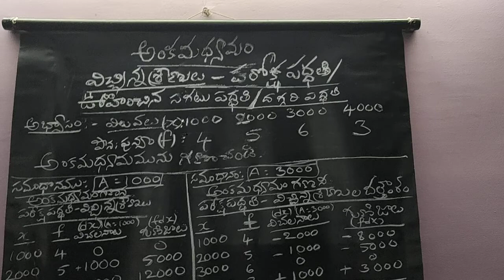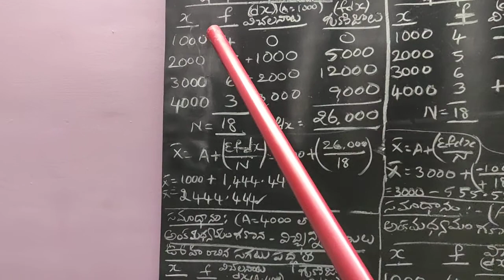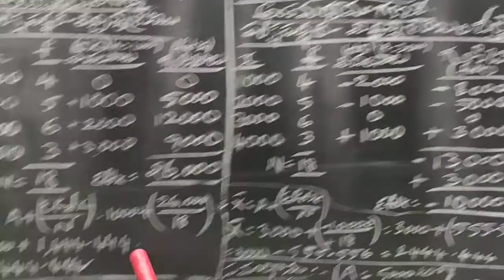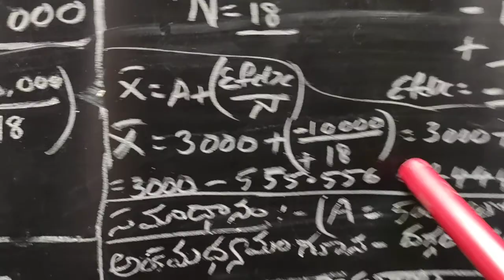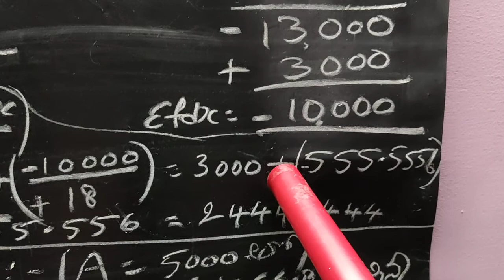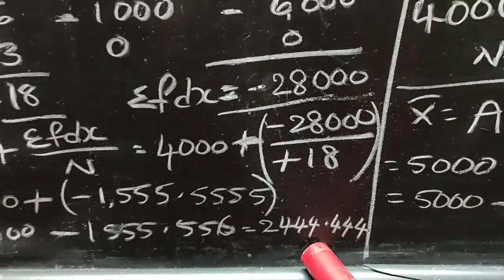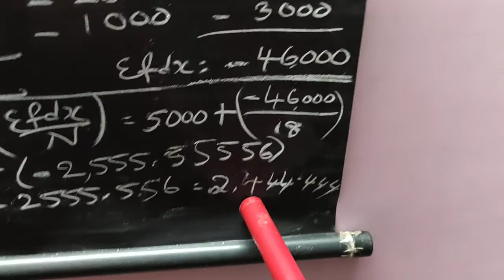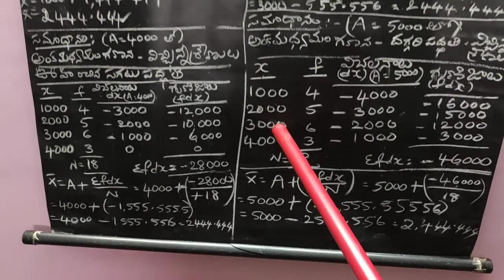Black Board Lessons-Business Statistics-Mean- Assumed Mean Method-Problems-Telugu Medium Video 67